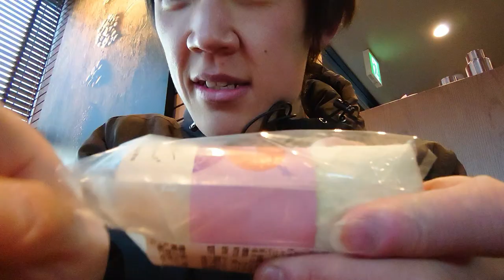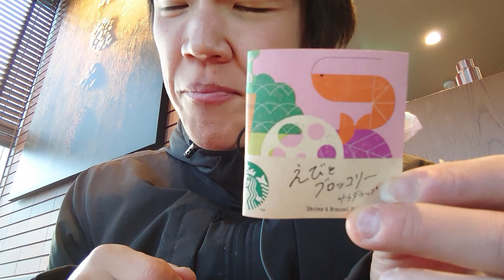【スタバ】春を先取りする桜のフラペチーノとフード色々食べてみた。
「春のスタバ」が気になっているあなたのために！！
私が新商品をレビューします。
かわいいピンクのフラペチーノはカシス入りだとどうなる？
〒150-0031
株式会社Kiii 「日常演舞」宛